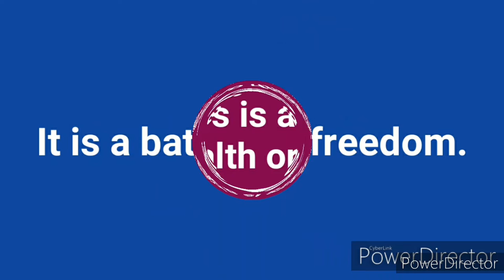ব্রাহ্মণ বর্জিত বিবাহ-হারাধন সরদার ও পম্পা সিংহ- পাকুয়াহাট, মালদা